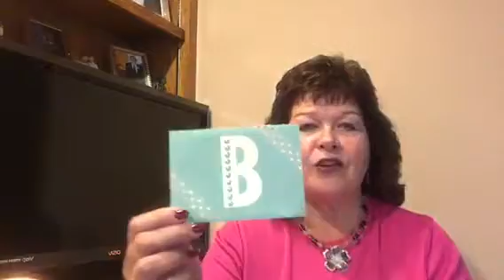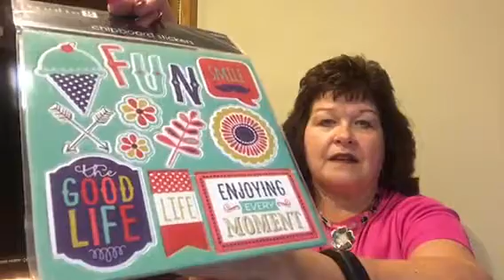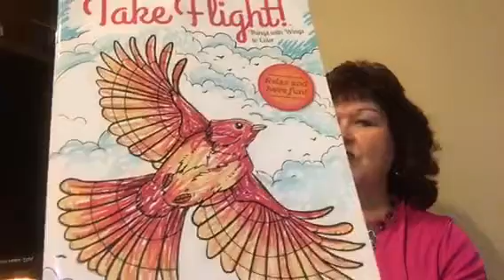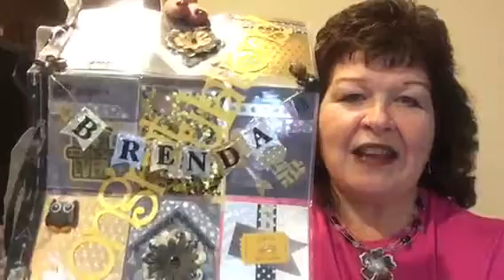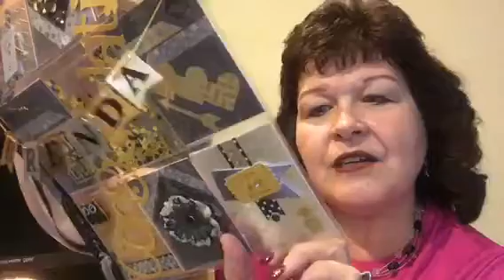I WON A GIVEAWAY!!!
Please come check out what I won from Lori J Sheof3Angels!!!